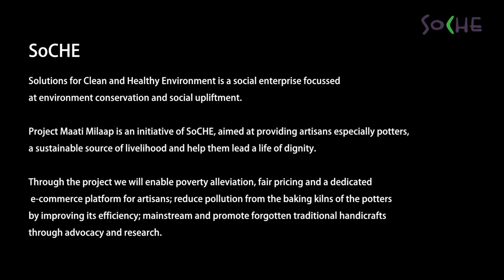Project Maati Milaap - Short Video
Project Maati Milaap (Union with the Earth) the first initiative of SoCHE Foundation, is aimed at mainstreaming forgotten handicrafts and providing the poor artisans in India a sustainable marketplace; thereby helping them earn a better livelihood and live a life of dignity.